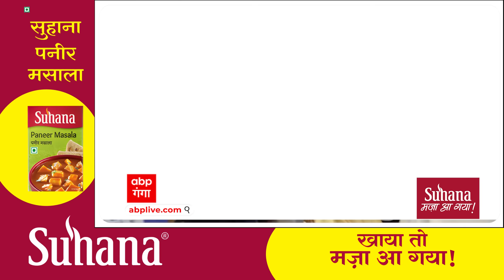Lok Sabha Election 2024: मायावती को लेकर कांग्रेस ने साफ किया रुख!, विधायक ने दिए संकेत